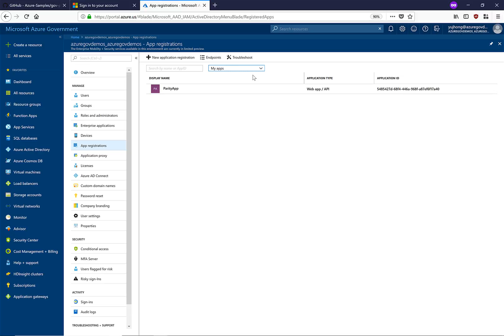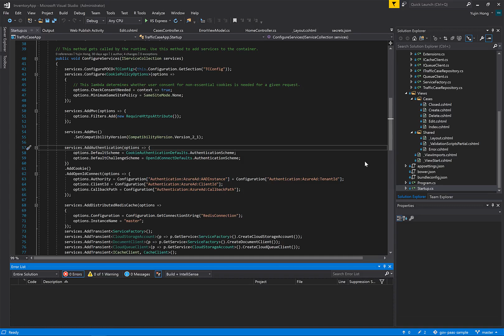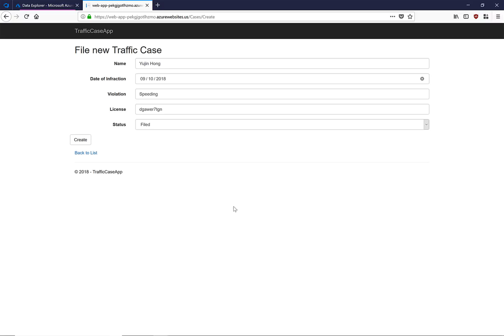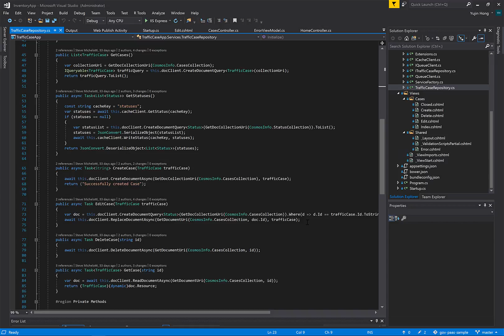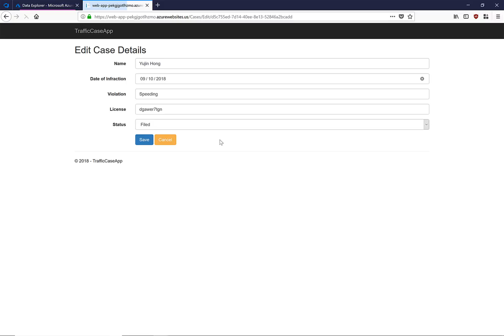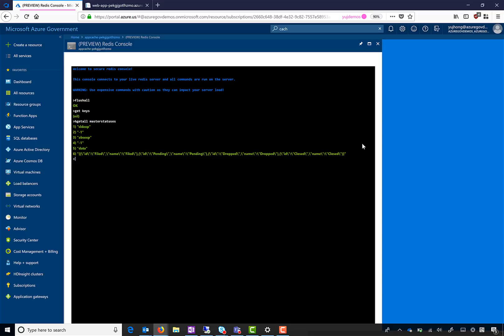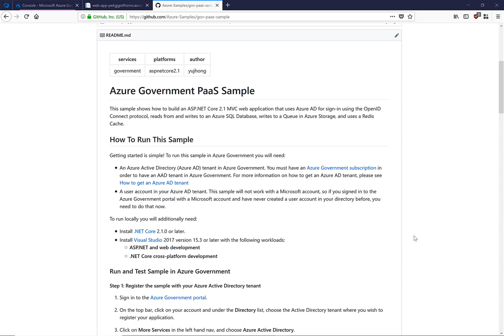How to run the Azure Government PaaS sample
In this video, you'll learn how to run the Azure Government PaaS sample application. Watch to learn how to set-up a simple CRUD (Create/Read/Update/Delete) web application that interacts with Cosmos DB, Redis Cache, Storage Queue, and authenticates with Azure Active Directory.